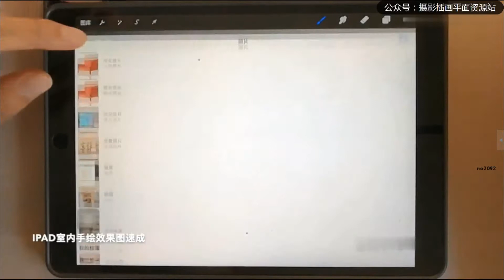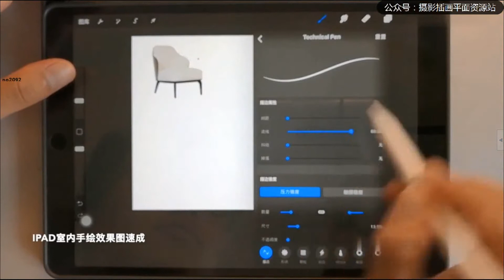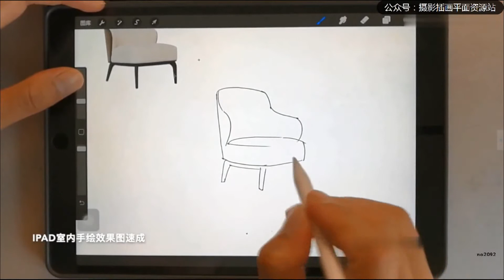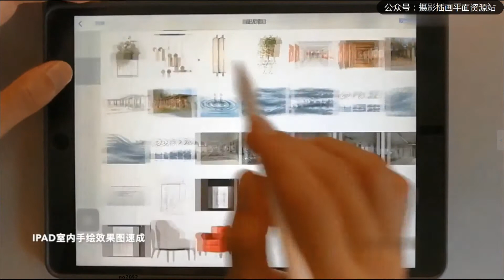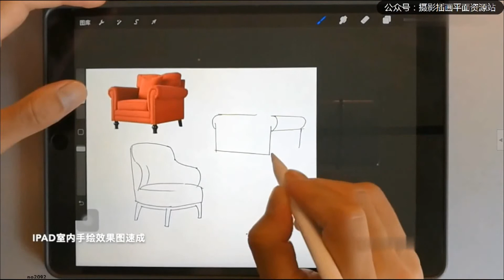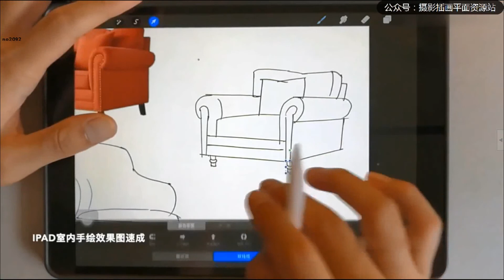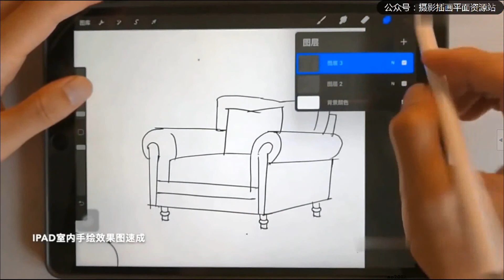14 单人沙发线稿